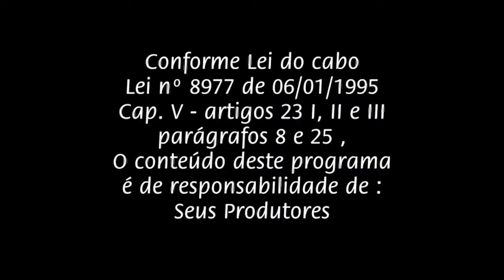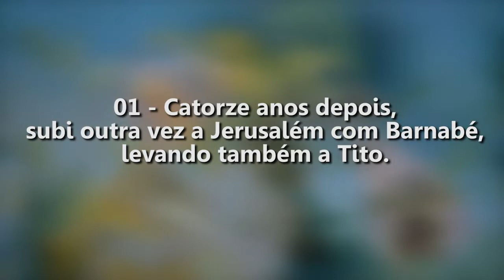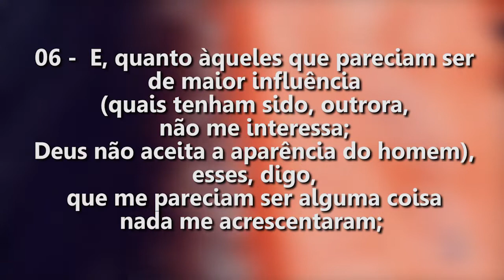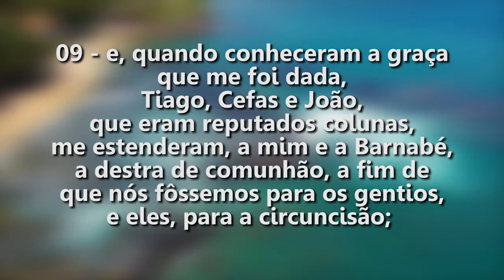Semeando para a Vida Eterna